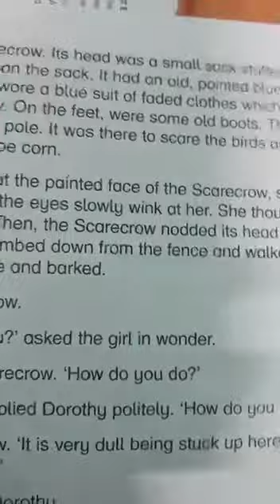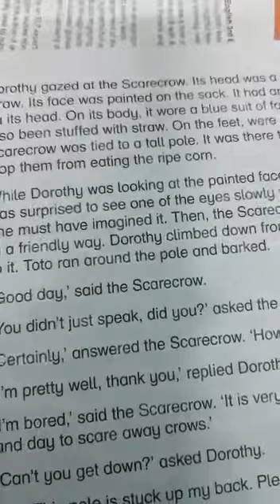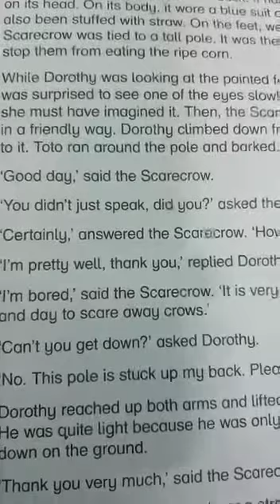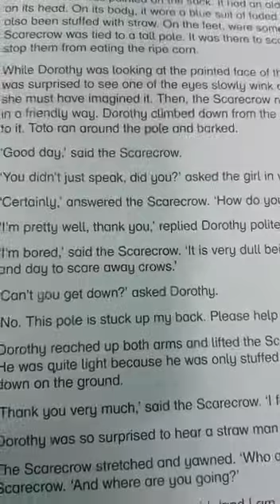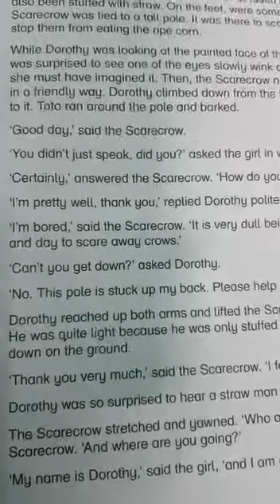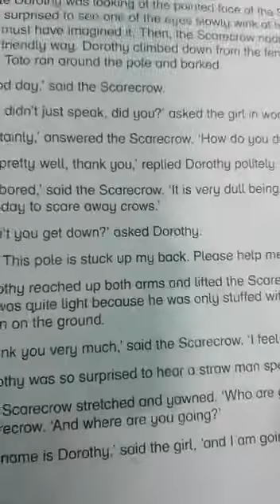PIPS PESHAWAR CLASS 3 ENG LESSON 1 PART 2